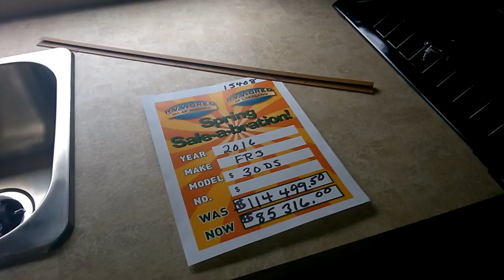Tampa RV Show 20160623 002